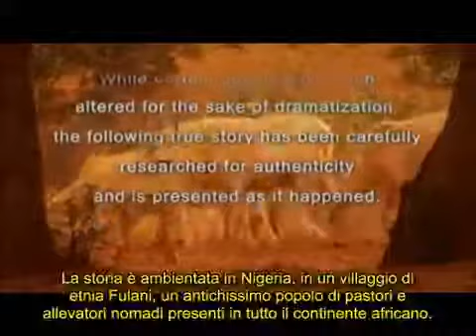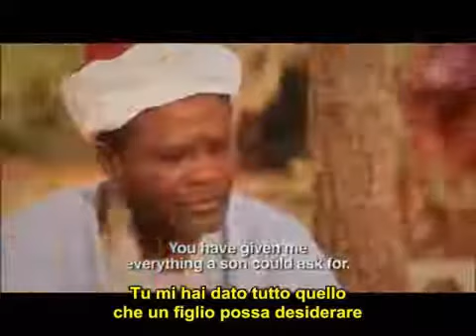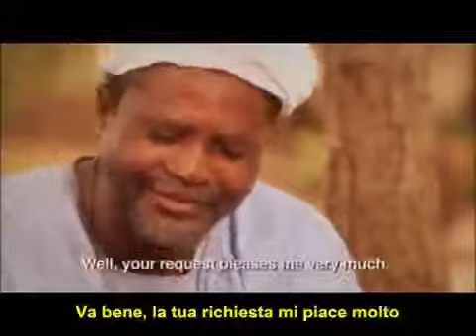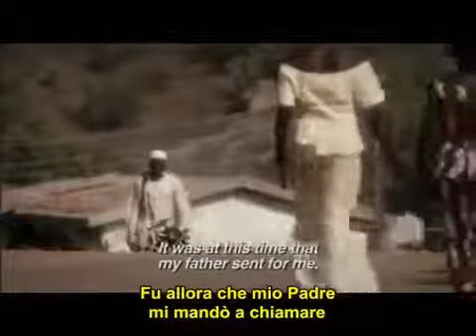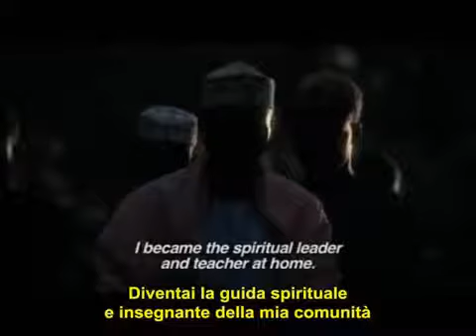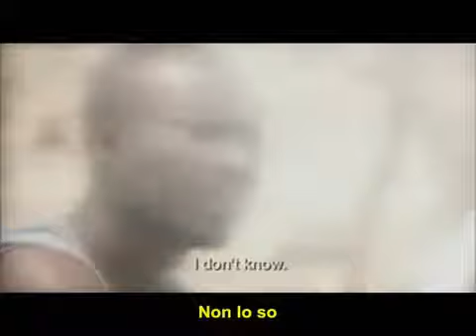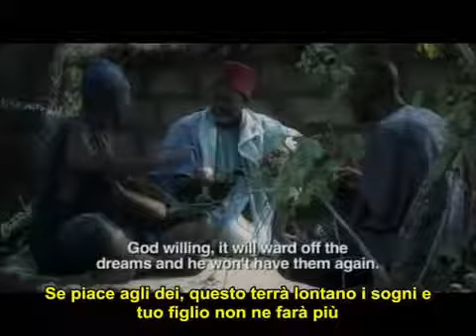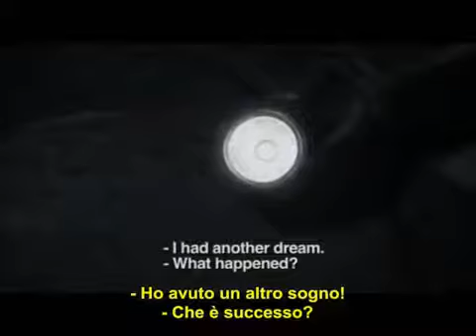Gesù illumina e salva un musulmano pt.1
VIDEO TESTIMONIANZA...GESÙ È VIVENTE E SALVA ANCORA OGGI. ALLELUIA!!!